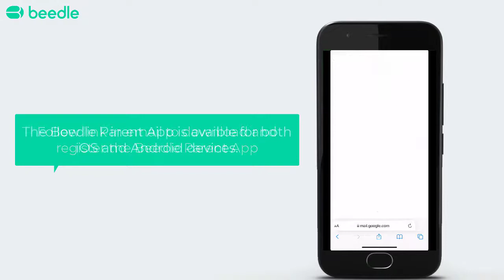Beedle Parent App - A Guardians Guide without Activation Code